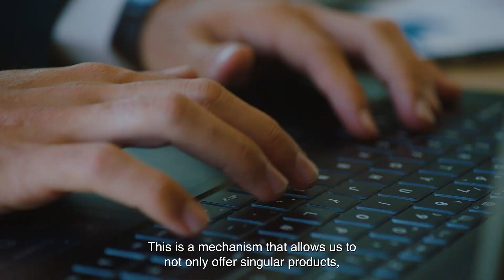Hitachi Solutions PaaS: A Leading PaaS Platform Powered by VMware Tanzu Platform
Hitachi Solutions, a global systems integration company, was on a mission to launch a digital solution creation platform to accelerate its services. The company's new Digital Solution Creation Platform is a fully managed Platform-as-a-Service environment--powered by VMware Tanzu Platform--that now provides Hitachi customers hybrid cloud deployments, curated software catalogs and full-stack observability.